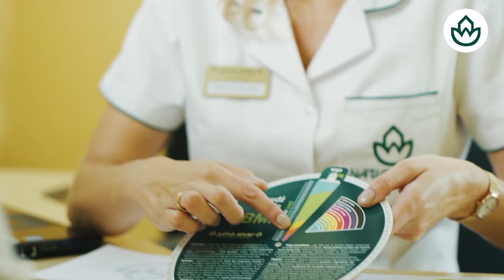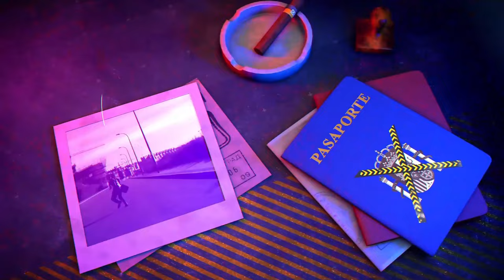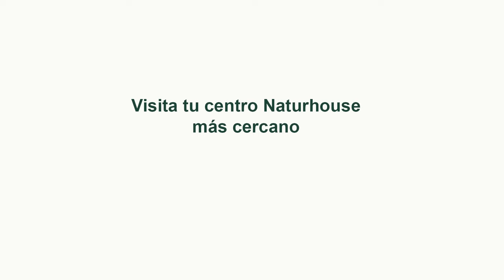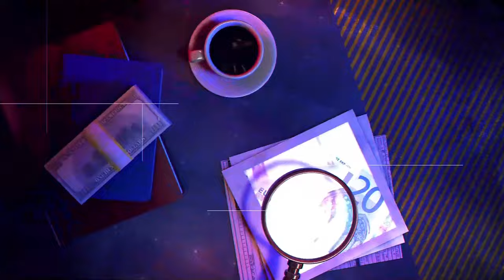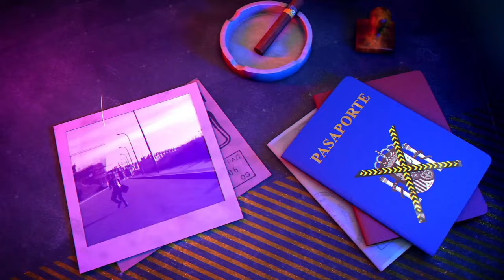Un año del ataque de Hamás a Israel, su impacto en toda Europa y en la comunidad judía